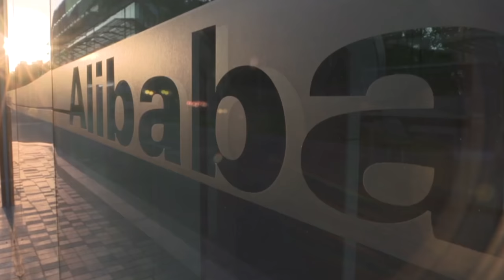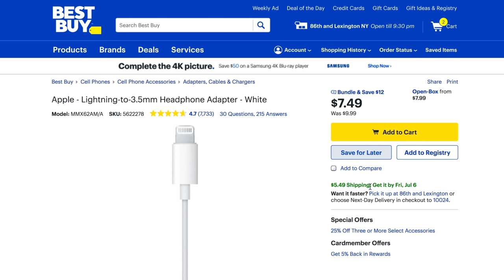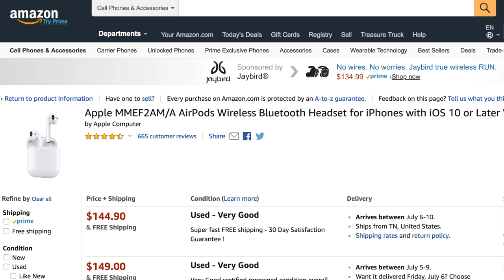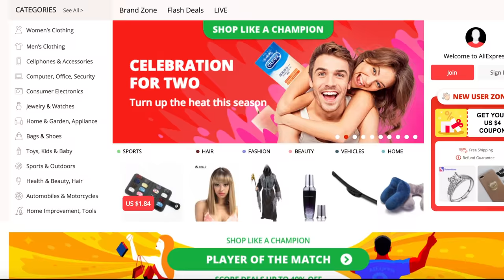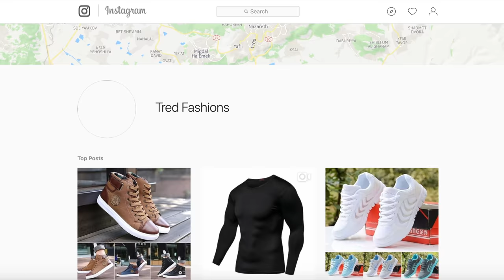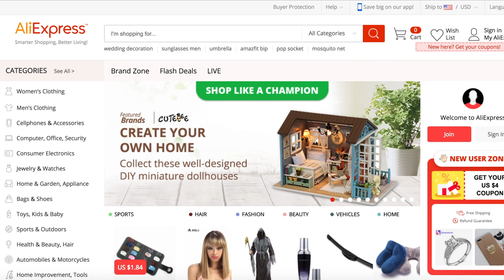Going Postal: Why are US Taxpayers subsidizing all Chinese packages?!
The U.S. taxpayer is subsidizing all Chinese packages coming into the U.S.  It is costing the U.S taxpayer billions and putting U.S. companies out of business!